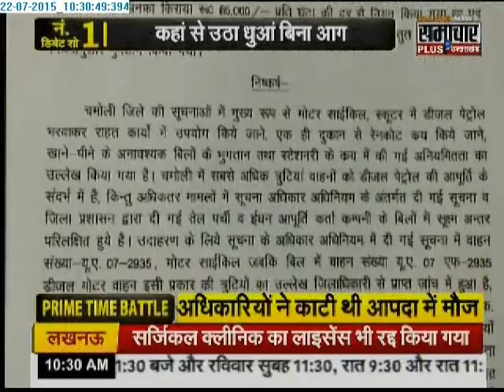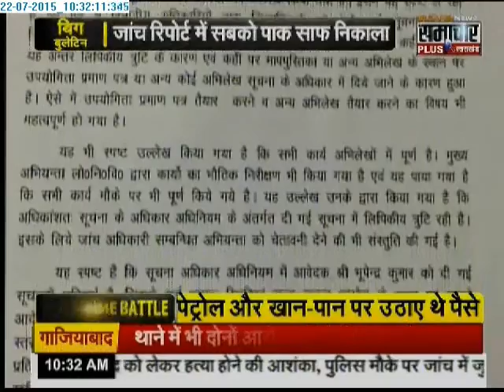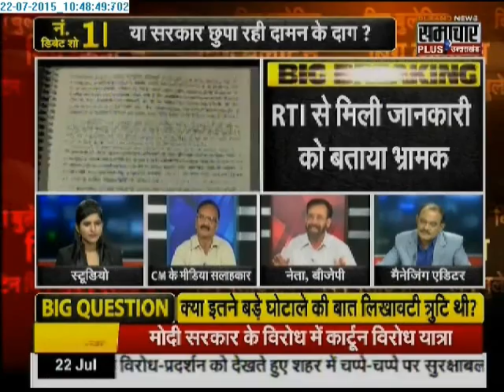UP/UK : Big Bulletin With Amitabh Agnihotri [21/07/2015]